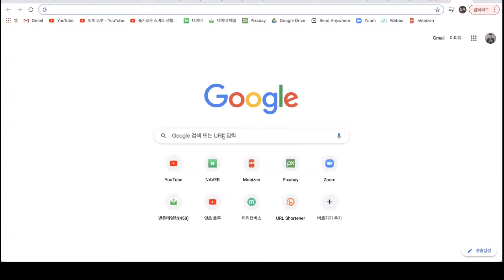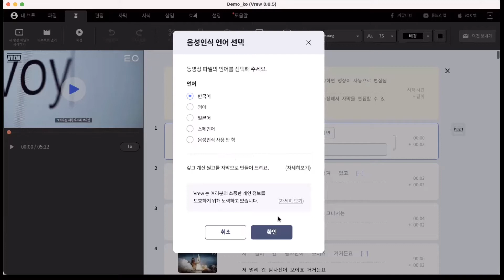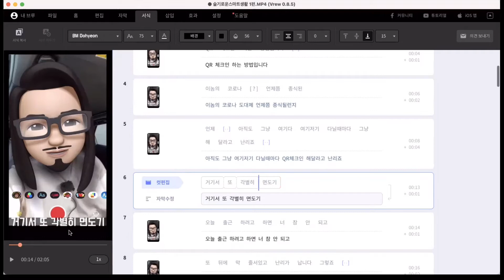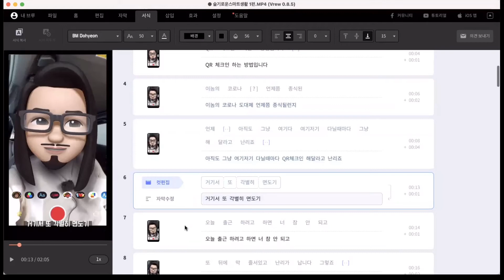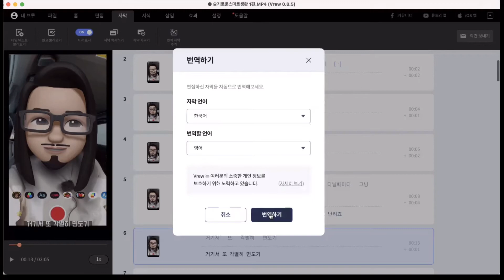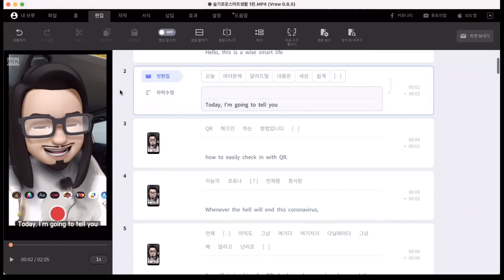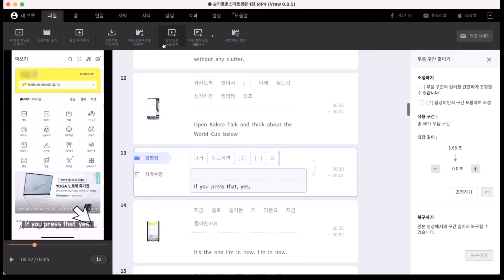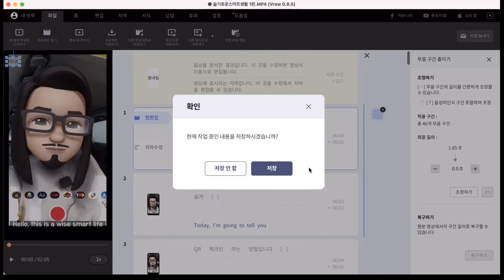인공지능 자동자막 VREW (PC버전)로 자막 쉽게 넣으세요~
인공지능으로 영상의 음성을 인식하여 영상에 넣어주기까지 하는 미친 프로그램 VREW (브루) !!!
컴퓨터 프로그램 설치해서 활용하는 방법을 설명드리지만, 아이폰 유저만 가능한 VREW 어플도 있으니 활용해보세요~
안쓰면 손해이니 최신 기술 꼭 누리셔야 합니다!^^

아래 숫자 클릭하시면 필요한 내용만 골라서 보실 수도 있어요~
0:00 컴퓨터에 VREW 프로그램 설치하기
0:45 VREW 무료 회원가입 해야하는 이유
1:11 내 영상 불러와서 자동자막 생성하기
2:36 자동생성된 자막 확인하고 수정하기
4:44 자막의 구간 재설정하기 (합치기, 나누기)
6:33 자막의 스타일 바꾸기 (폰트, 크기, 색상, 위치 등)
9:23 번역 자막 넣기 (글로벌 크리에이터 도전!)
11:47 무음구간 자동 삭제 (스피디한 편집 가능)
13:37 워터마크 없애고 영상 내보내기

 · 모바일에서 편집 마친 영상을 컴퓨터로 옮기실 때 유용한 파일 전송 프로그램 Send Anywhere

 · 스마트폰 영상편집을 책으로 배우고 싶으시다면?

 · 슬기로운 스마트 생활을 원하신다면?

 · 틱톡으로 임팩트있게 스마트폰 영상제작을 배우고 싶다면?